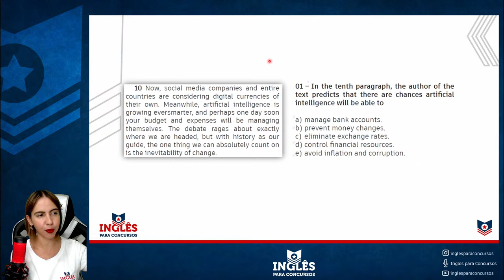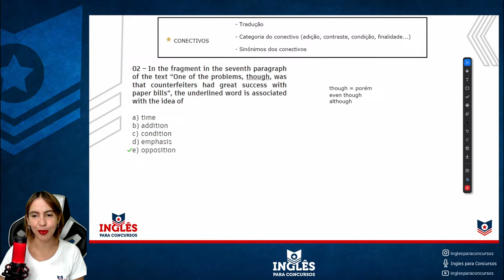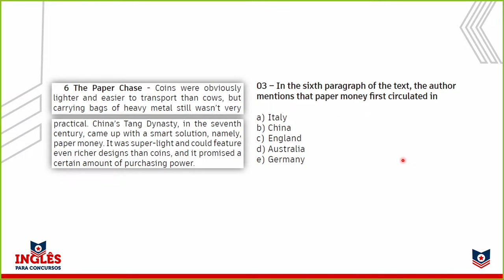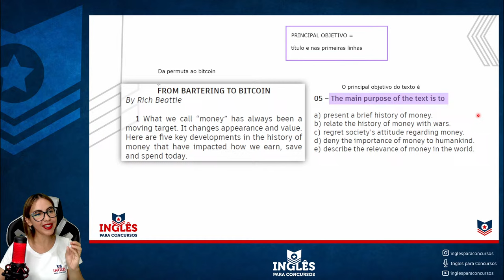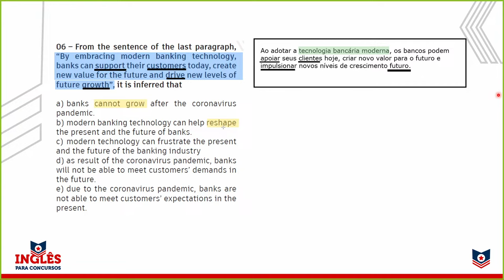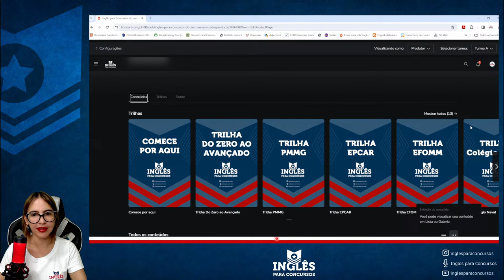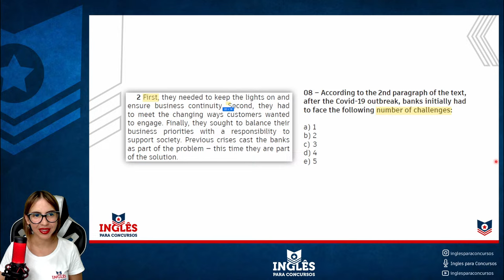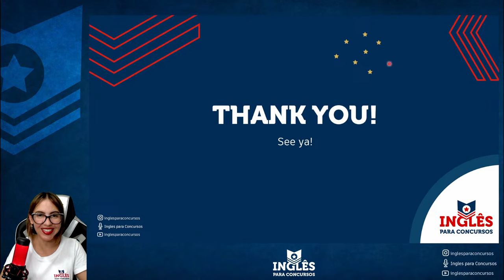INGLÊS CAIXA ECONÔMICA I RESOLUÇÃO DE QUESTÕES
Conheça também nossos outros canais de estudo!